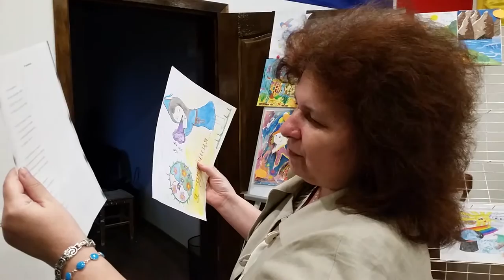Якби я був чарівником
Відбір дитячих робіт на переможців конкурсу "Я - чарівник" - УМШ та АКЦентр
Презентація переможців конкурсу 25 квітня в Харкові в клубі "6й кут" з 13.00